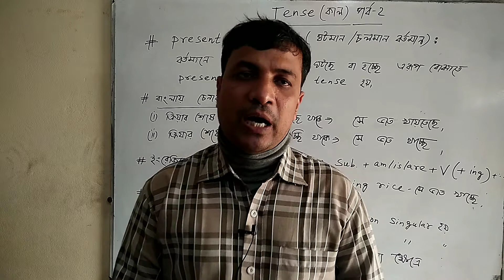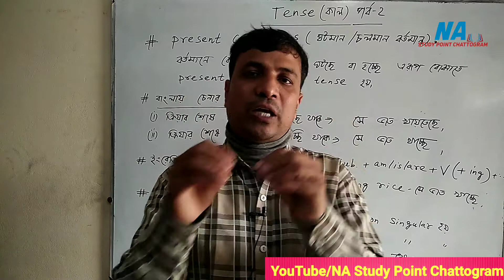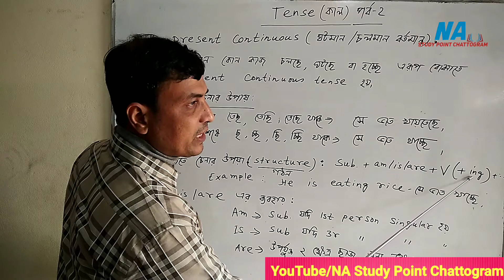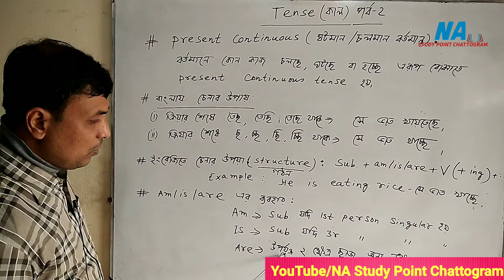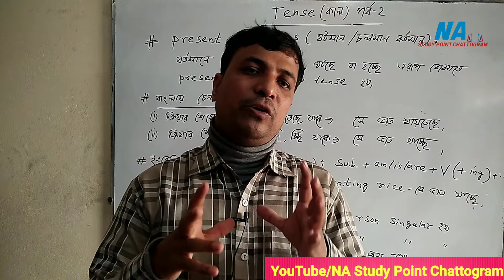present_continuous_tense